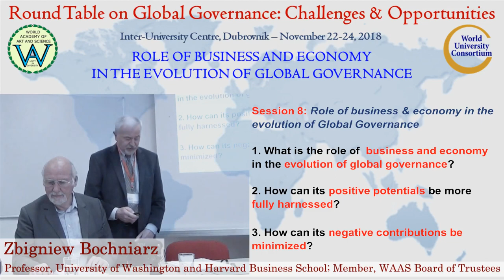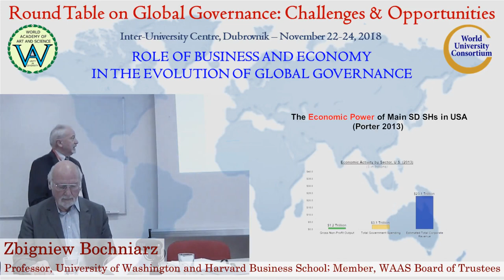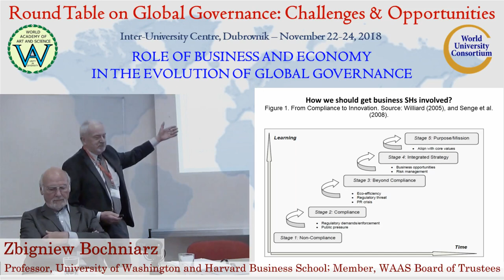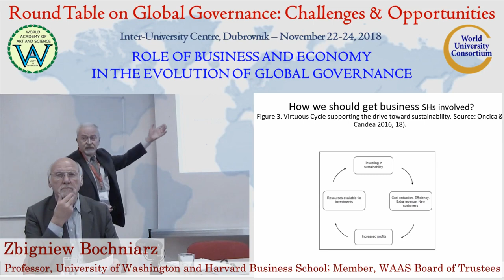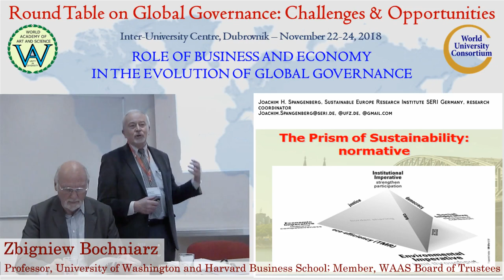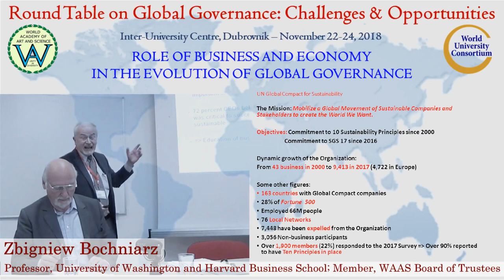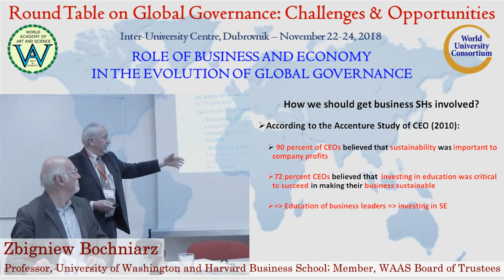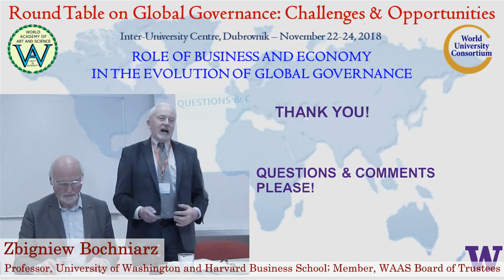Role of Business and Economy | Zbigniew Bochniarz | Global Governance: Challenges & Opportunities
Title of Presentation: Role of Business and Economy in the evolution of Global Governance
Speaker: Zbigniew Bochniarz
Designation: Professor, University of Washington and Harvard Business School; Member, WAAS Board of Trustees